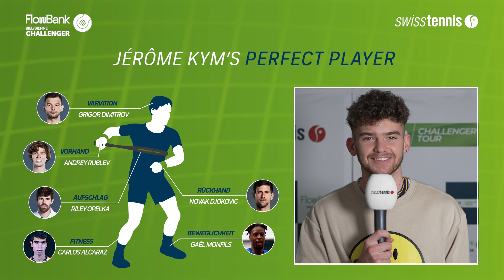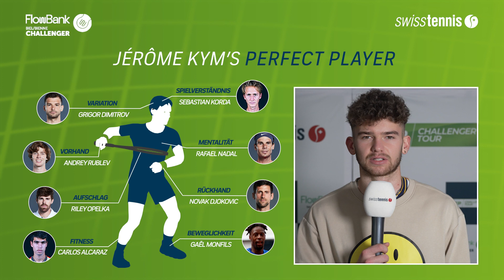myperfecttennisplayer by Jérôme Kym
During the FlowBank Challenger Biel/Bienne 2022 we asked the Swiss players to "build" their perfect tennis player. Here's one of the outcomes.

swisstennis.ch/challenger